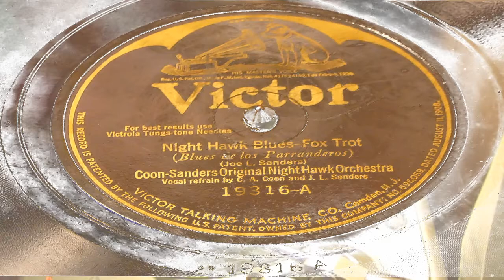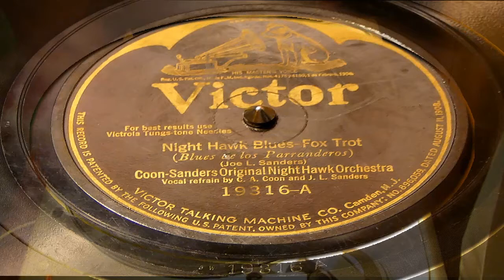Night Hawk Blues - Coon-Sanders Original Night Hawk Orchestra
Recorded on April 5, 1924, with vocals by C.A. Coon and J. L. Sanders.